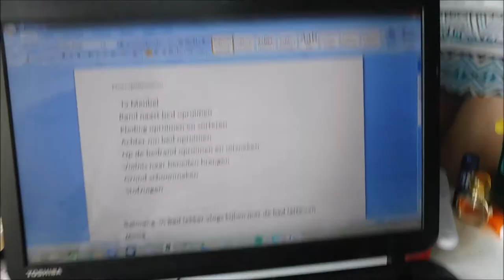GERENZO & BRADLEY MEETING - WEEKVLOG #49 I JByMyLife